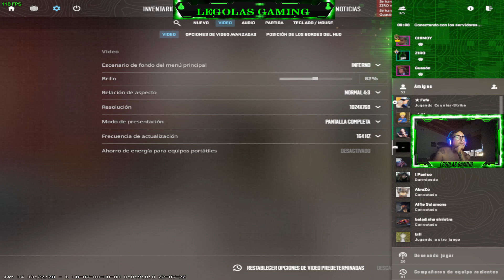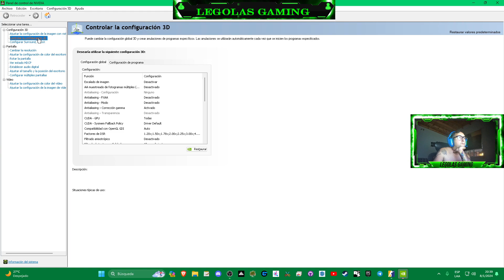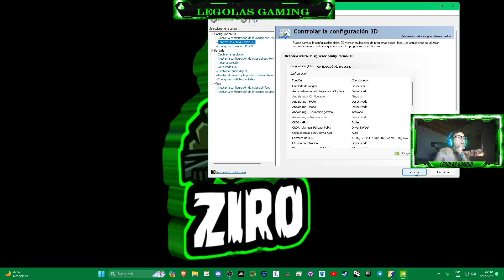cs2 mapa vértigo se gano